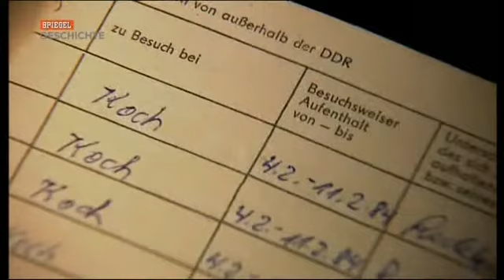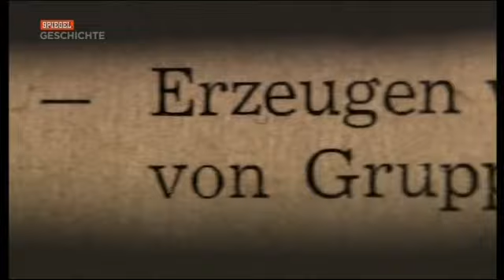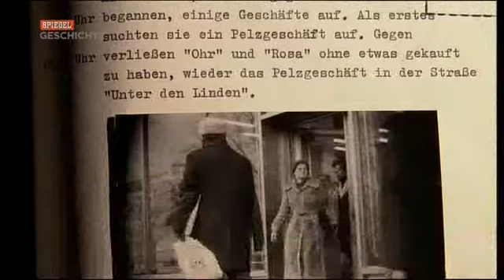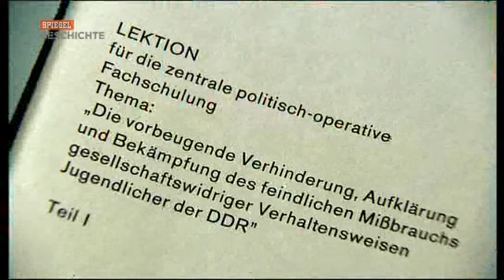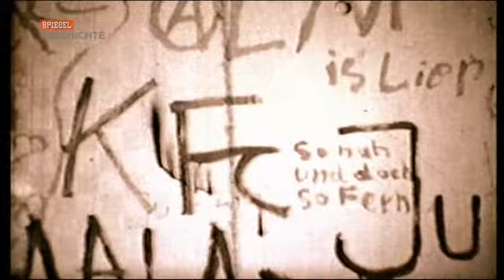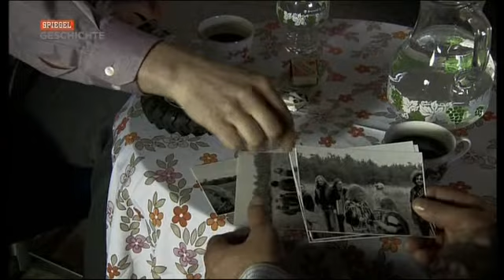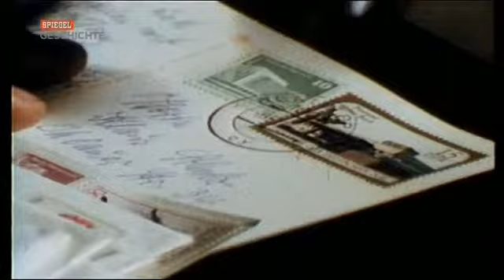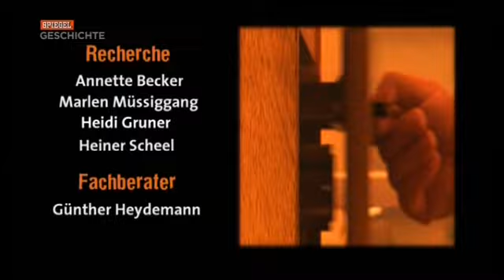Damals in der DDR - Die Stasi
D 2006
Jürgen Breski gehört zu den neuen Kadern in der Berliner Stasi-Bezirksverwaltung. Gut ausgebildet und hoch motiviert. Er ist als Führungsoffizier für 10 Inoffizielle Mitarbeiter zuständig. Mit ihnen soll J. Breski die 'negativ dekadente' Jugendszene kontrollieren und unterdrücken. Gemäß der Devise seines Vorgesetzten Mielke: 'Wir brauchen freiwillige Helfer und Kontaktleute in allen Bereichen, es darf keine Stelle geben, wo nicht wenigstens eines unserer Organe vertreten ist.' 1989 gibt es 174.000 Inoffizielle Mitarbeiter in der DDR